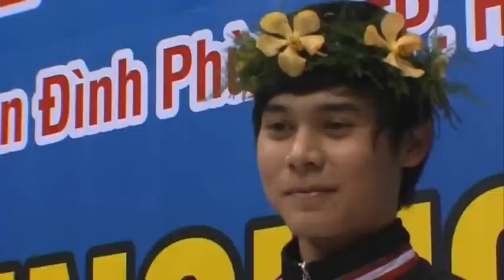Südotasienmeisterschaft Bronze for Haeckerd Deutsch.wmv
Haecker gewinnt zweite Bonzemedaille für Thailand bei den Südostasienmeisterchaften.